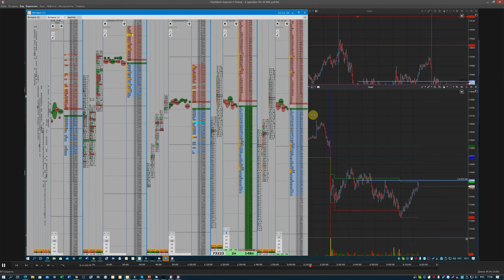Сделка, ложный пробой ,контртрэнд , вход с стандартной точки входа, короткий стоп ,работа частями.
Запись на авторский тренинг  от Сергея Алексеева -

Пройдя обучение в компании Live Investing Group вы научитесь:
• риск менеджмент
• математику трейдинга